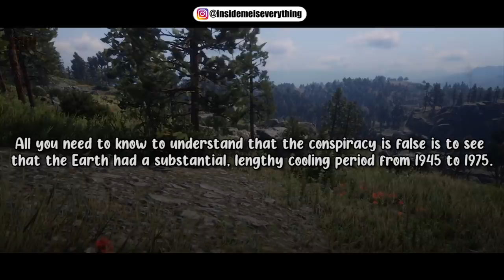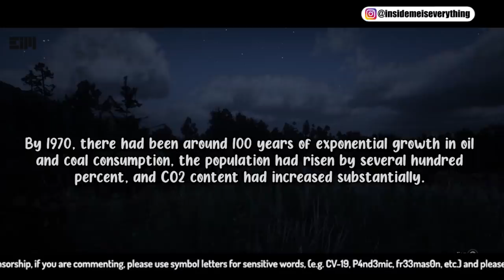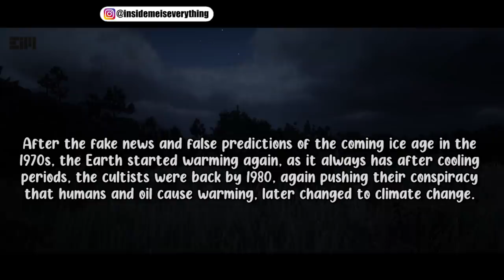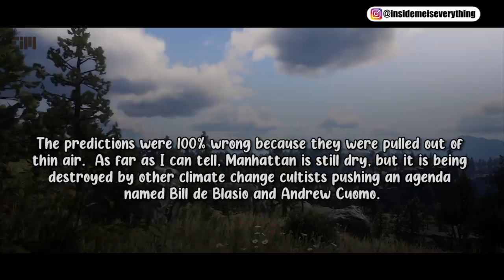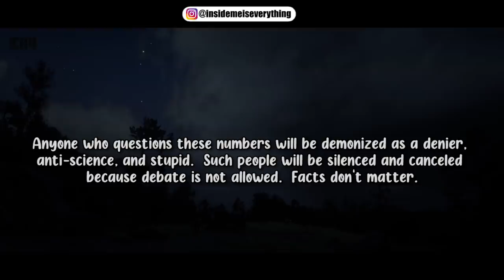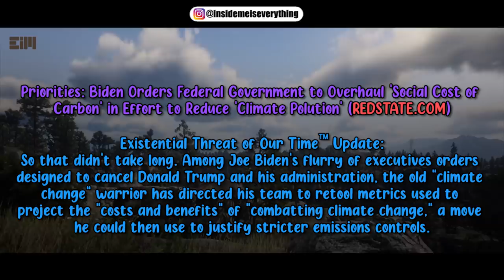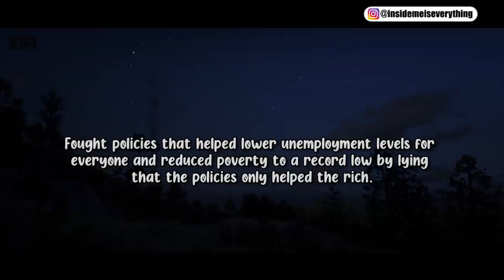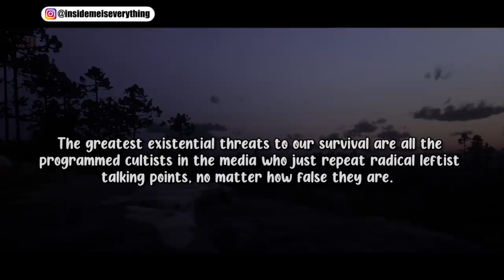YOU WON'T BELIEVE WHAT I FOUND